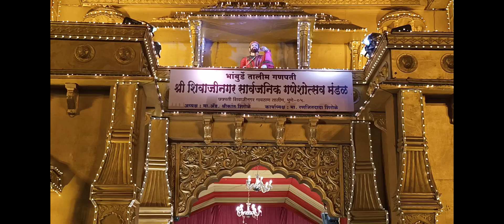Ganesh Utsav Pune 2023 | गणेश उत्सव पुणे २०२३